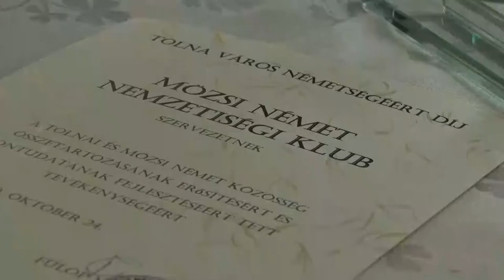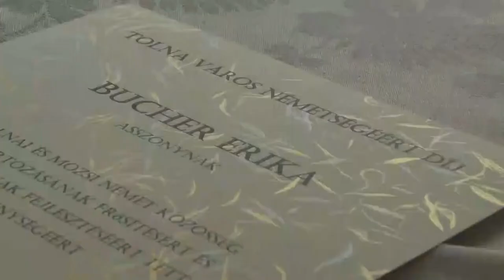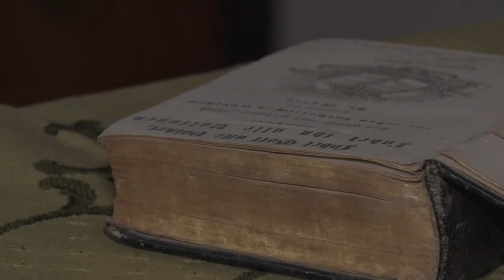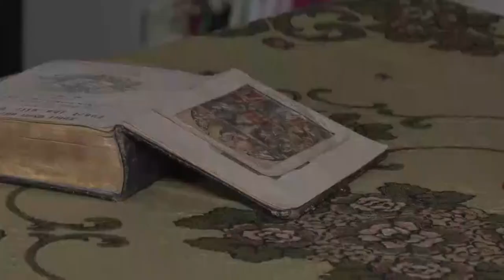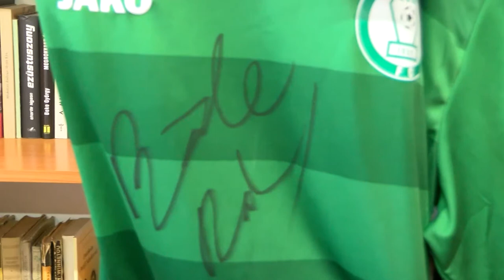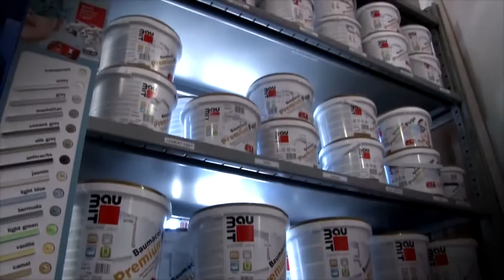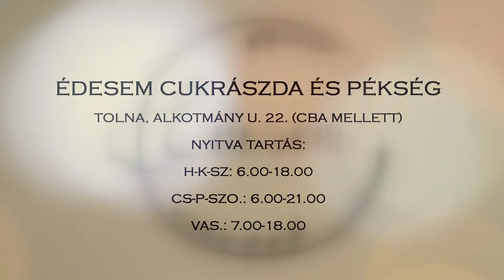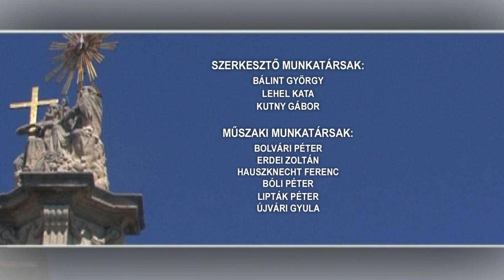Thelena magazin 20201104